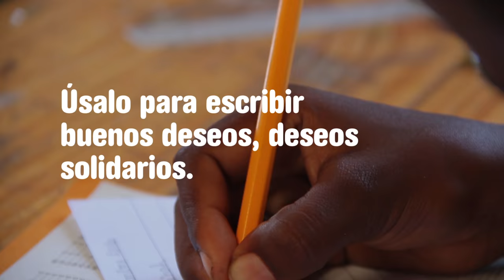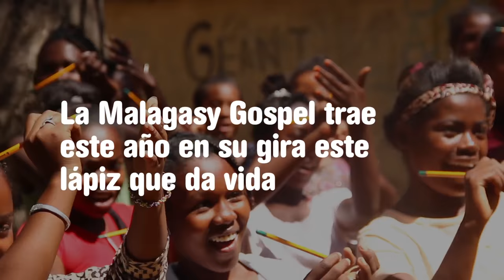La Malagasy Gospel traen un lápiz mágico de Madagascar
Usa el lápiz mágico para escribir proyectos que cambien el mundo. Este año, la Malagasy Gospel trae una sorpresa muy especial